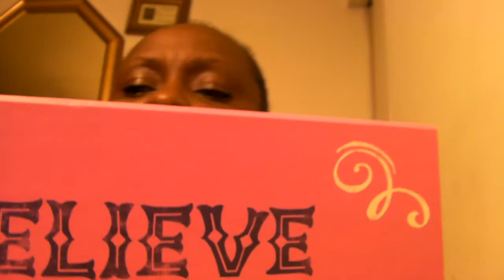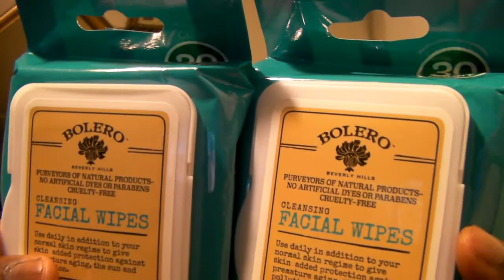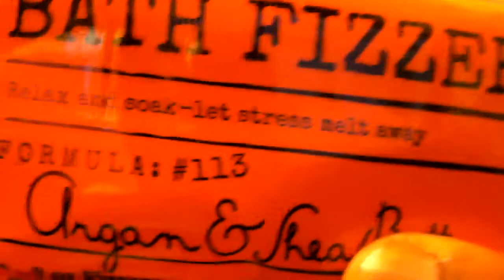BOLERO!!! SKIN CARE PRODUCTS AT FAMILY DOLLARS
That's my blessed oil on my wall.

Those cups are $1.00 each
Bolero $2.00 Each
The Pink Box $4.00